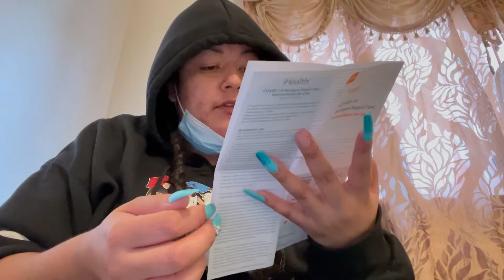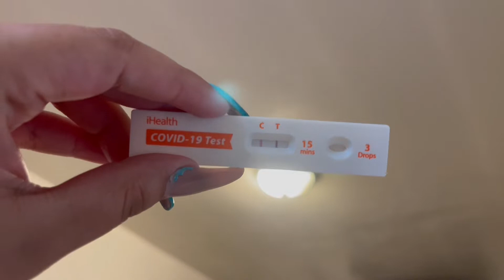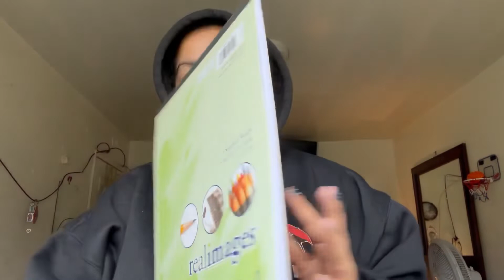I GOT COVID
Hi everyone sorry for being MIA but as u can see yes I teste positive for COVID and what a crazy experience take care and wear your mask covid is real..

Hola todos sorry por estar ausente pero como ven si me dio el COVID. Que experiencia tan curiosa cuídense y mantengan su tapa boca puesta porque el covid19 si es real..

Jalisquilla2213